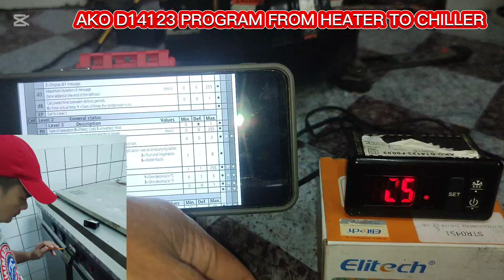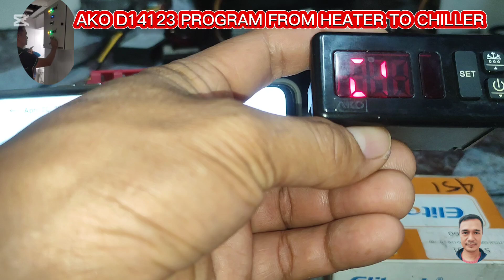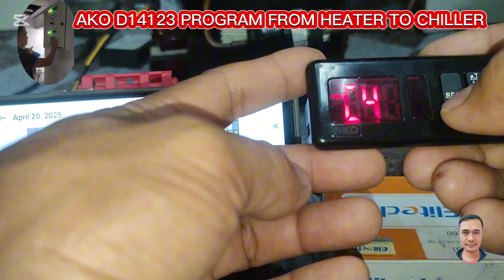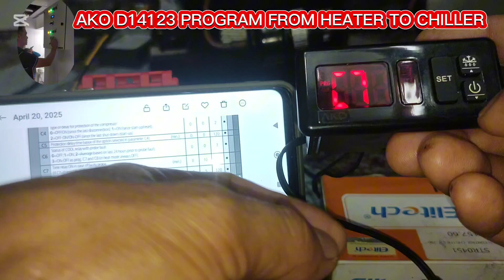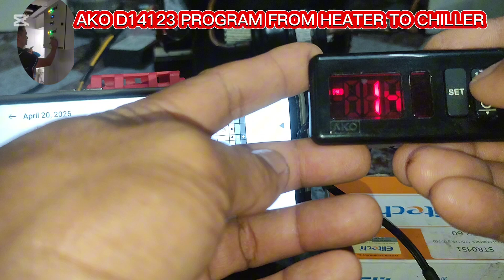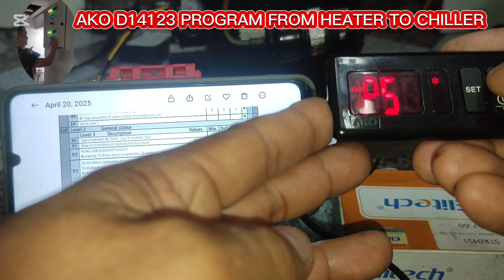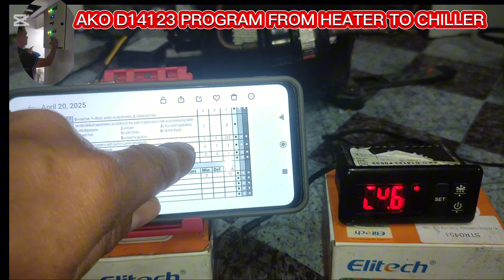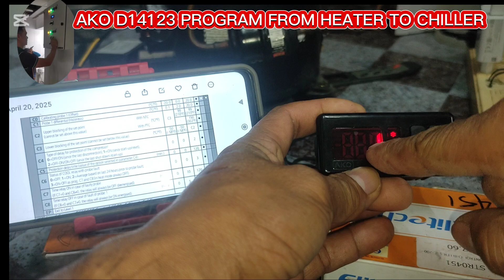AKO DIGITAL THERMOSTAT PROGRAMMING FROM HEATER TO CHILLER (1°C TO 4°C) SETTINGS (ENGLISH)